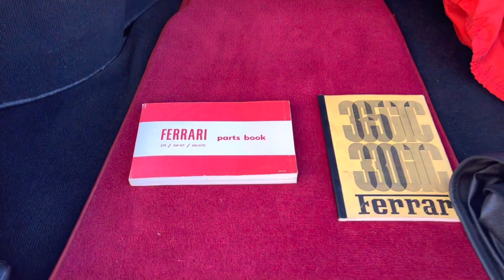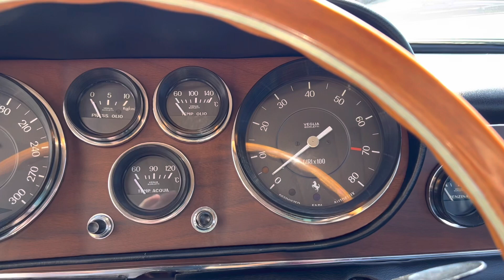1967 Ferrari 330 GTC Bring a Trailer